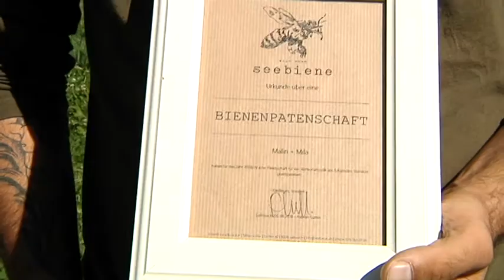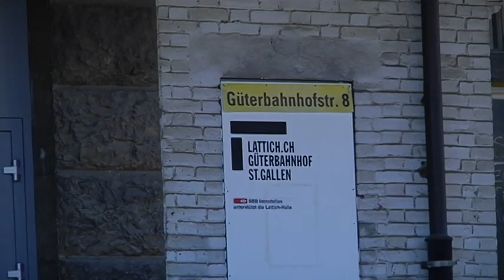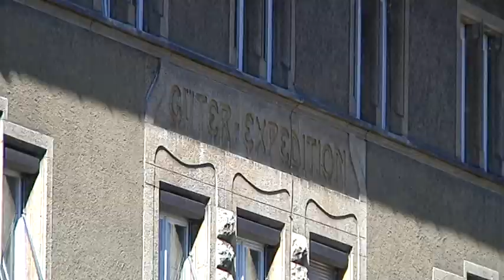Seebienen-Honig am Gütermarkt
Am Samstag 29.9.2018 findet zum zweiten Mal der Gütermarkt im Lattich Quartier statt. Fabian Sutter (Imkerei-Seebiene) verrät euch jetzt schon, was er an den Gütermarkt mitbringt.